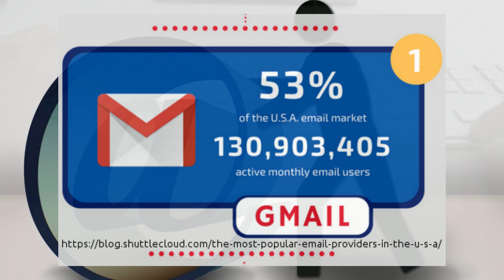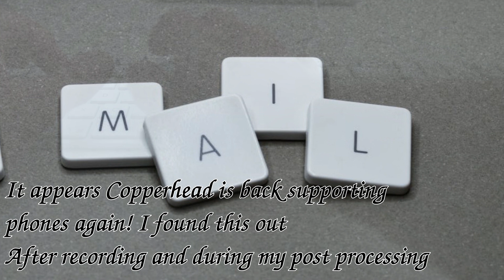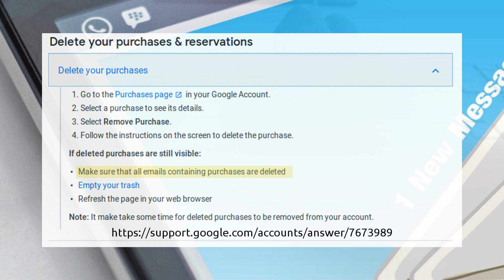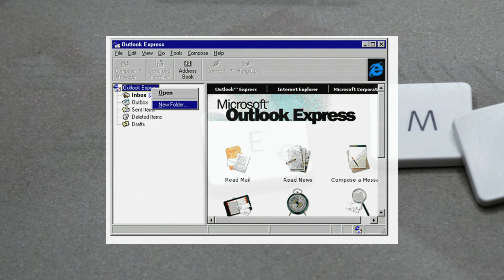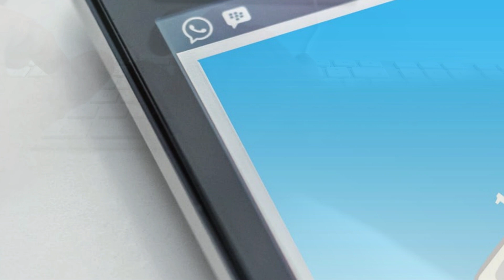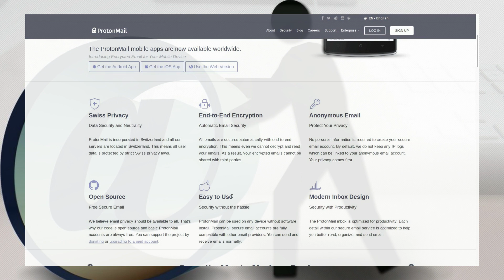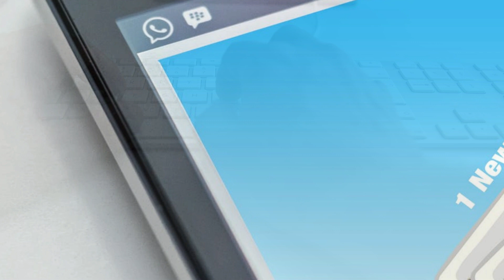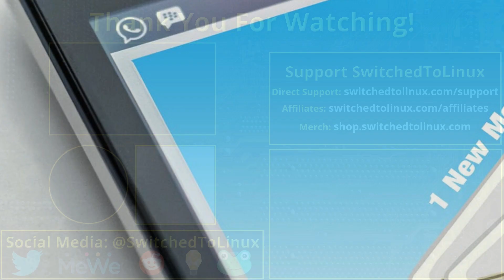Email and Privacy: A Better Way to Do Email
Email is one topic I get a lot of questions about, but no, I cannot point you to a good, privacy respecting free email provider I use myself because there are limitations to that model. I explain herein.

Support Switched to Linux!
🐸 Gab: @switchedtolinux
💡 Minds: @switchedtolinux
MeWe: /p/switchedtolinux